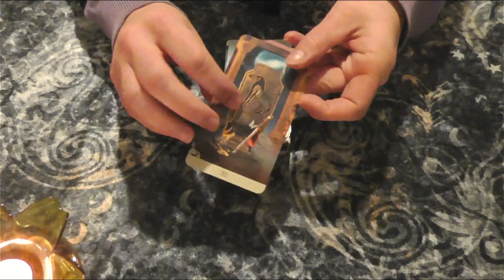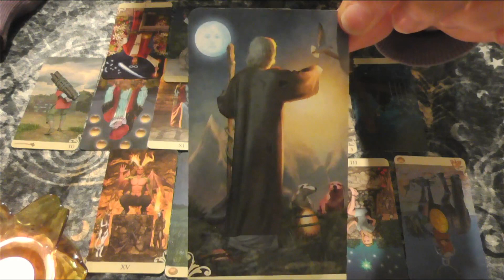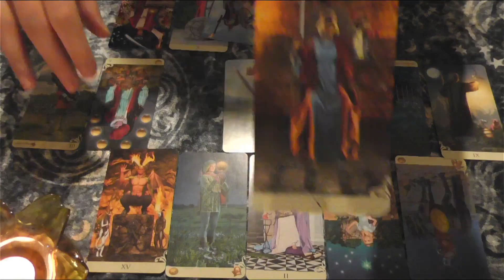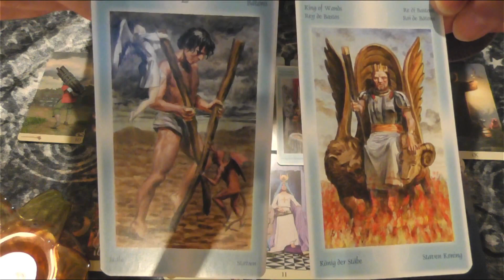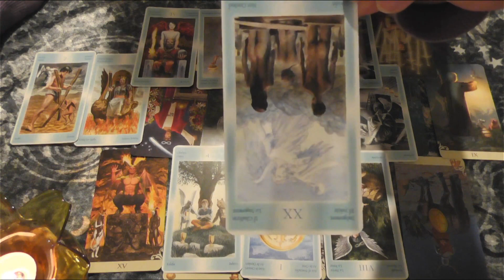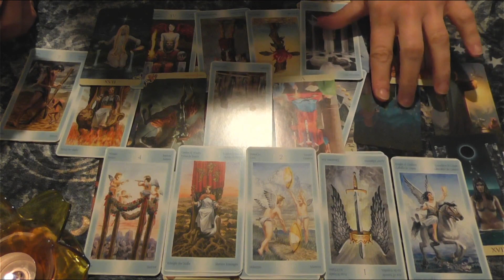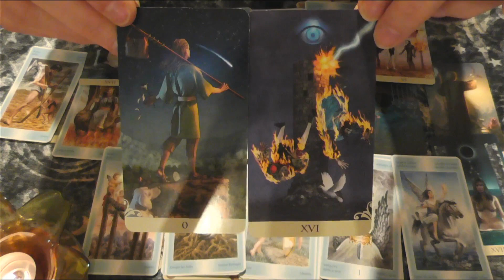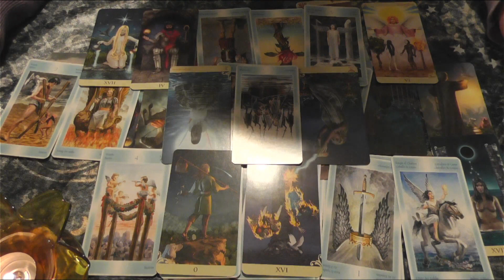What's Happened to Nylo Lattimore? - A Tarot Reading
As requested, we're doing a reading on Nylo Lattimore, missing since December 4th 2020